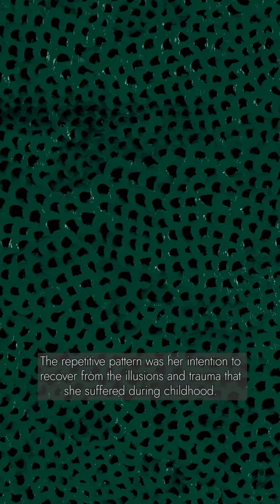WALK THROUGH WITH THE SPECIALIST | 34th Hong Kong Sale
One of the highlights of the 34th Hong Kong Sale will be Yayoi Kusama’s “Infinity-Nets Green (TTZO)”. In addition to this highly anticipated Yayoi Kusama’s work in green colour in the enormous size that has been rarely seen in domestic auction events in recent years, Eddie Martinez’s artwork, one of collectors’ favourites, will also be curated with detailed explanations from Seoul Auction’s specialists. Please do not miss out on this amazing opportunity!

단연 이번 34th Hong Kong Sale의 하이라이트를 꼽으라면 바로 야요이 쿠사마의 인피티니 대작일 겁니다. 최근 경매에서 자주 보기 힘들었던 사이즈와 그린 컬러의 작품으로 기대감을 모으고 있는 쿠사마 작품과 더불어 컬렉터들이 사랑하는 에디 마르티네즈의 작품을 스페셜리스트의 자세한 설명과 함께 만나보세요!

[34th Hong Kong Sale]

📍AUCTION:
28 MAR, 4pm KST | SEOUL AUCTION GANGNAM CENTER

📌SEOUL PREVIEW:
4-28 MAR | GANGNAM CENTER
10am - 7pm KST
*Please note that some works curated in the Seoul Preview will move into the Hong Kong Preview venue from March 17.

📌HK PREVIEW:
23 - 26 MAR | SALON at GRAND HYATT HONG KONG
10am - 9pm HKT

Video courtesy of Seoul Auction.